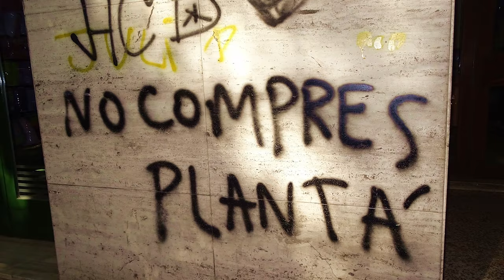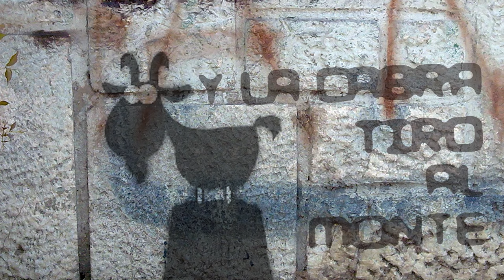y-la-cabra-tiro-al-monte-2x05-valmayor-santiago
El nacimiento de una ecoaldea.
Valmayor de Cuesta Urria.

Nuestro recorrido por las merindades e